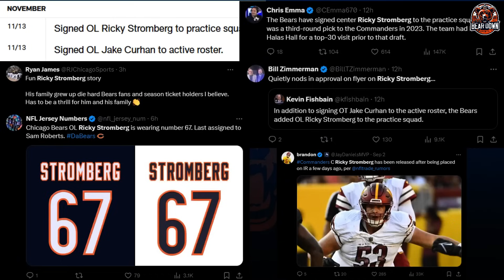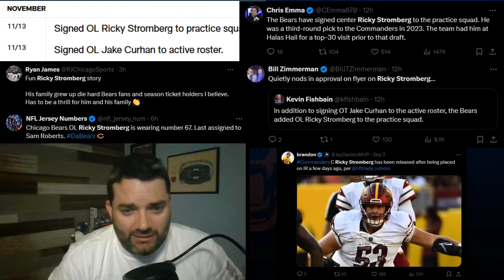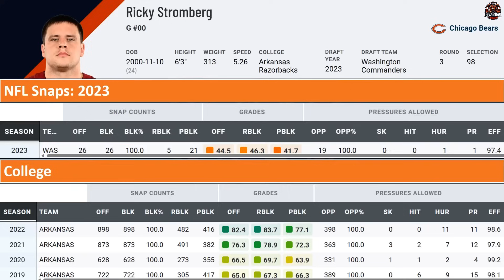Chicago Bears Sign **HIGH POTENTIAL** Center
Lost in the mix of Nate Davis being released and Thomas Brown taking over Play calling duties, the Bears made a couple other transactions on Wednesday.